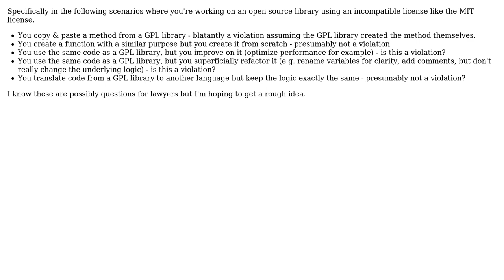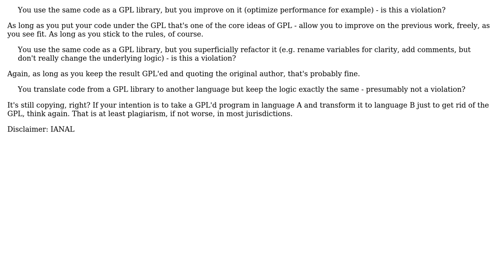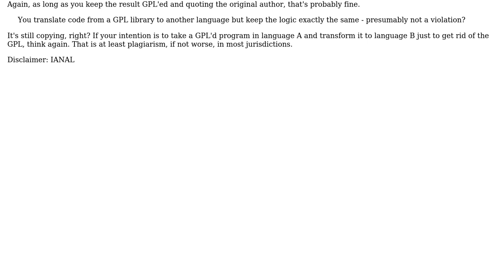Software Engineering: When are you violating a license like the GPL? (2 Solutions!!)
Software Engineering: When are you violating a license like the GPL?

With thanks & praise to God, and with thanks to the many people who have made this project possible! | Content (except music & images) licensed under CC BY-SA | Music | Images & others | With thanks to user miraculixx user DougM user Brandon Wamboldt and the Stack Exchange Network Trademarks are property of their respective owners. You are responsible for your own actions.